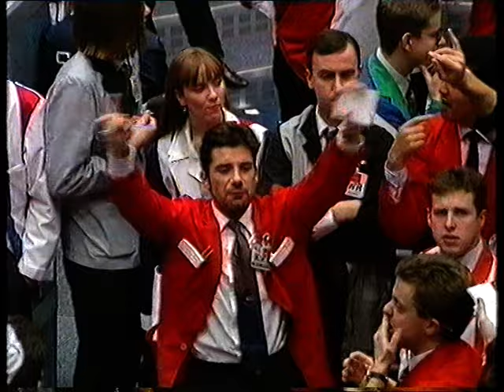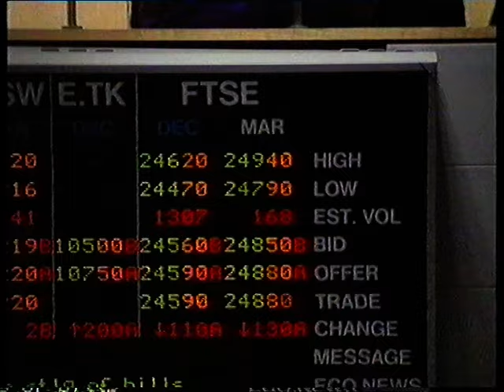LIFFE MOVE TO CANNON BRIDGE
BBC news clip of the move to Cannon Bridge